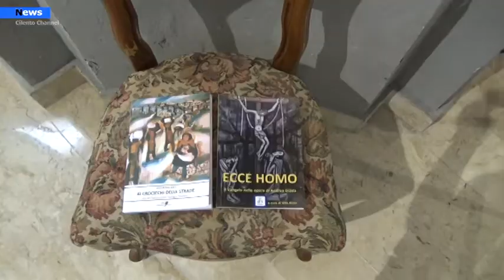Caggiano, il vescovo Bellandi alla mostra su Andrea Guida